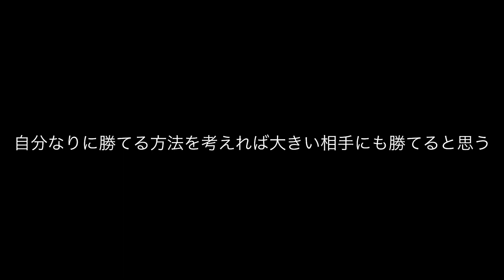選手紹介#4 西宮SS U12 足立佳翼